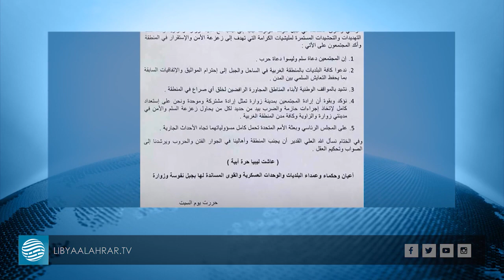المدن الأمازيغية تقرر تشكيل غرفة عمليات عسكرية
قراءة | خديجة بن رحمون

- ملتقى المدن الأمازيغية: الضرب بيِد من حديد كل من يزعزع الأمن
- ملتقى المدن الأمازيغية: نحن دعاة سلم ولسنا دعاة حرب
- المدن الأمازيغية: نطالب الرئاسي والبعثة بتحمل مسؤولياتهم
- زوارة: إعلان حالة النفير بعد رصد تحشيدات لمليشيات حفتر